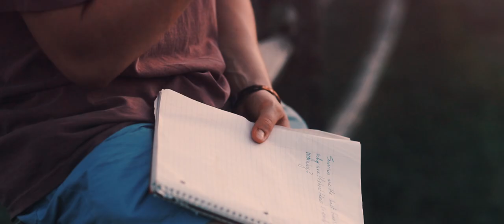Christian Sparacio - Pacific AM (Official Music Video)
'Pacific AM' available everywhere

Christian Sparacio @sparaciomusic

Shot by Chantel Erin - Rvdiant Visuals @rvdiantvisuals

LYRICS:

[Intro]
Sunrises are the best times,
Why are the best times,
So early in the morning?

[Verse 1]
All I gots a backpack to my name,
And a thumb to get me place to place,
When the moon starts running,
The sun is coming,
Theres no more running in place.

Sunlights creeping in,
And my watch face is glistening,
Alone in my bed I will never forget it,
Tattooed in my memory.

[Verse 2]
I reach for my scribble pad,
Ballpoint pen in my bag,
I manage to scavenge for all the thoughts,
In the back of my brain before drifting off to view,
All of you, in every twig, branch, and bark,
But what I’m looking for I’m just not exactly sure.

[Bridge]
Choose wisely,
Your eyes seem,
They’re unwinding,
As I wind these empty roads.

Choose wisely,
Your eyes seem,
They’re unwinding,